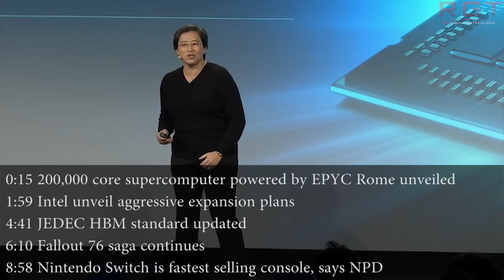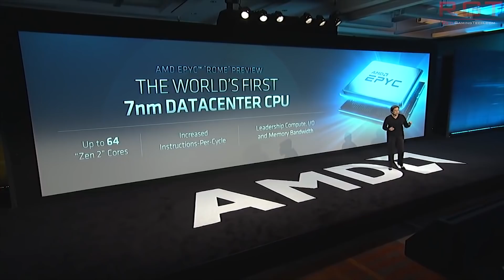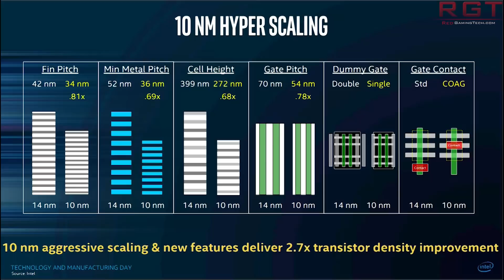AMD EPYC Rome Supercomputer Unveiled | Intel 's Aggressive Expansion Plans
We recently learned more about AMD's EPYC Rome, their 7nm entry into the EPYC lineup. Now, the CSC has unveiled their plans for a 200,000 core supercomputer which uses EPYC 2.

Elsewhere, Intel have unveiled their aggressive expansion plans that not only tackles 14nm but their future tech roadmap as well.

JEDEC have updated the high bandwidth memory (AKA HBM) standard, now allowing for a much larger stack.

The Fallout 76 debacle continues, as Bethesda has added some rather expensive items to the Atom Shop which isn't really helping given the current backlash.

Lastly, the NPD group that the Nintendo Switch is the fastest selling console of this generation.